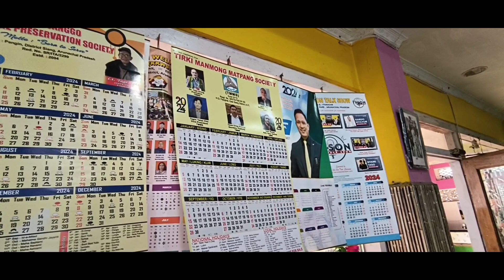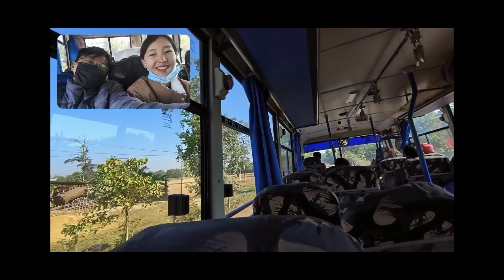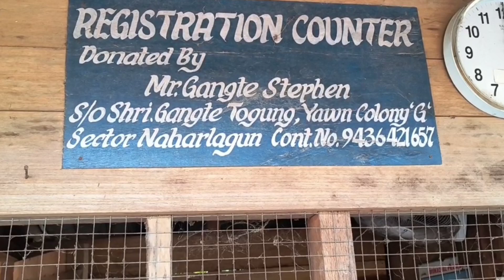PASIGHAT| Dr Yanung jamoh Ayurvedic Queen| Medicine local Pasighat Arunachal Pradesh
GTC Pasighat, 10mins from ISBT